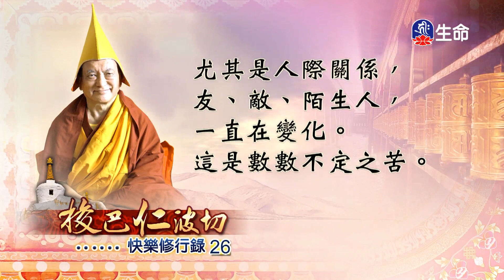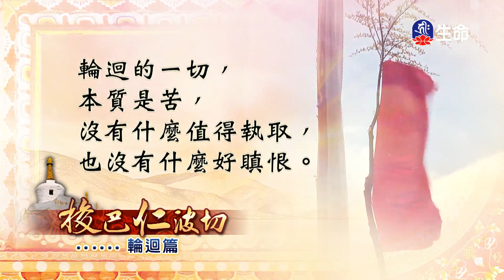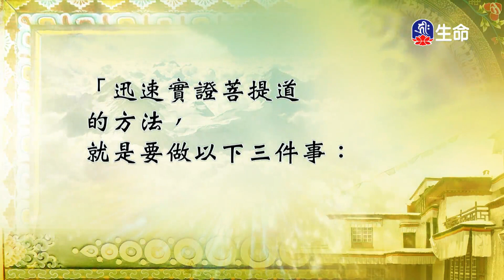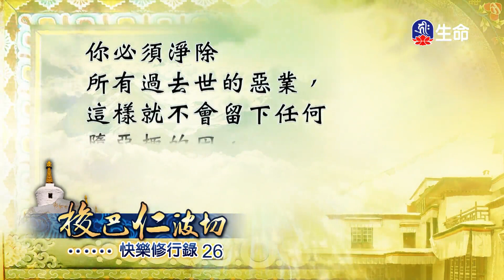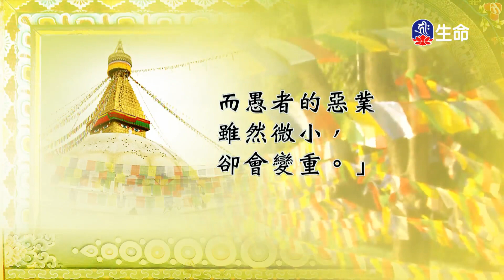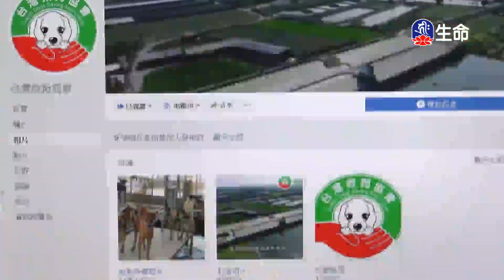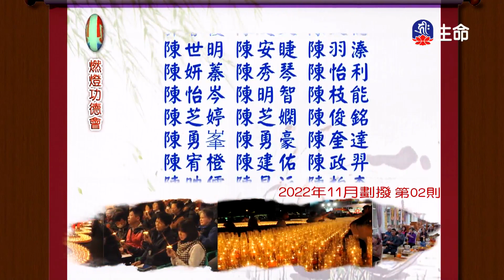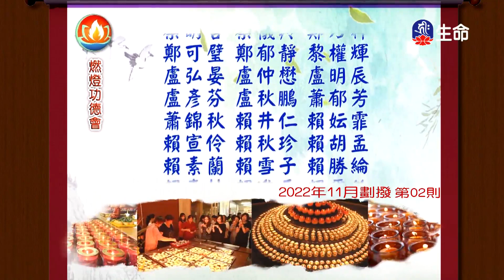快樂修行錄(26)_快樂修行錄_(lifetv_20230905_11：30)